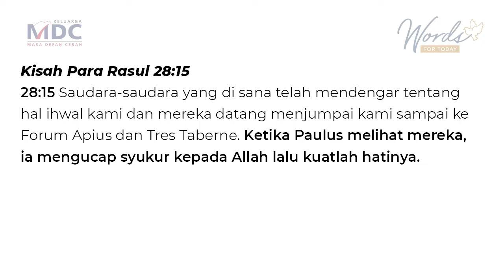Penopang Iman (Seri 4/6) - Pdt Andreas Rahardjo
Renungan singkat dari Pdt Andreas Rahardjo, GKPB Masa Depan Cerah Surabaya

Penopang Iman 4 - Mengucap Syukur

Kisah Para Rasul 28:15 (TB)  Saudara-saudara yang di sana telah mendengar tentang hal ihwal kami dan mereka datang menjumpai kami sampai ke Forum Apius dan Tres Taberne. Ketika Paulus melihat mereka, ia mengucap syukur kepada Allah lalu kuatlah hatinya

Ada hubungan langsung antara mengucap syukur dan kekuatan iman. Iman tak bisa bertumbuh dengan baik, kalau kita mengeluh terus-menerus. Keluhan dan gerutuh kita bisa menggerogoti iman kita, sehingga iman kita bisa runtuh sewaktu-waktu. Tidak ada orang yang dipakai oleh Allah secara hebat, gaya hidupnya mengeluh terus-menerus. Saudara lihat orang yang dipakai oleh Allah luar biasa, gaya hidupnya dipenuhi ucapan syukur. Bukan berarti tidak ada masalah, masalahnya banyak, tapi ia tahu Tuhan lebih besar dari masalahnya. Mengucap syukur yang membuat imannya semakin kokoh. Mari pada hari ini,  kita belajar mengucap syukur, itu akan memperkuat iman saudara. Saudara akan melihat perbuatan Tuhan yang ajaib.